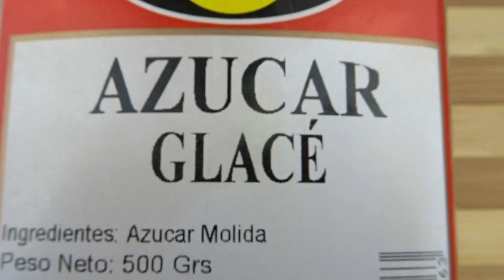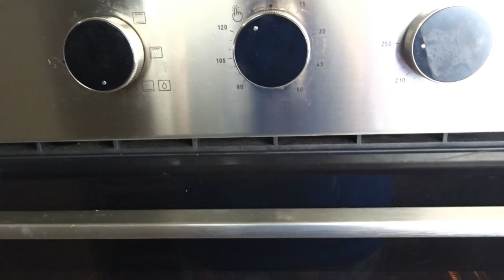FIGURITAS DE MAZAPÁN RECETA FÁCIL Y RÁPIDA | ESPECIAL DE NAVIDAD 2016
En este ESPECIAL DE NAVIDAD 2016 vamos hacer FIGURITAS DE MAZAPÁN. Esta RECETA de FIGURITAS DE MAZAPÁN es muy FÁCIL Y RÁPIDA de hacer. Esta RECETA esta explicada paso a paso.

Si tenes alguna duda dejarla en los comentarios.

Ingredientes:
200g de almendra molida
200g de azúcar glas
Un huevo.

Utensilios:
Espátula de silicona
Bandeja de horno